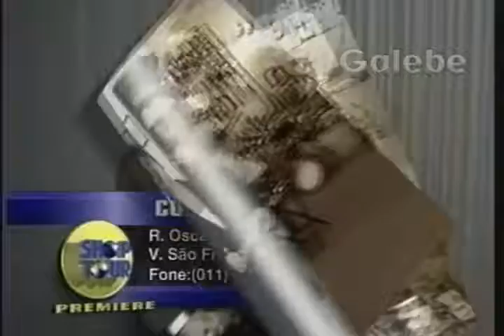DU ARTE CRIS GALEBE 08 11 1994